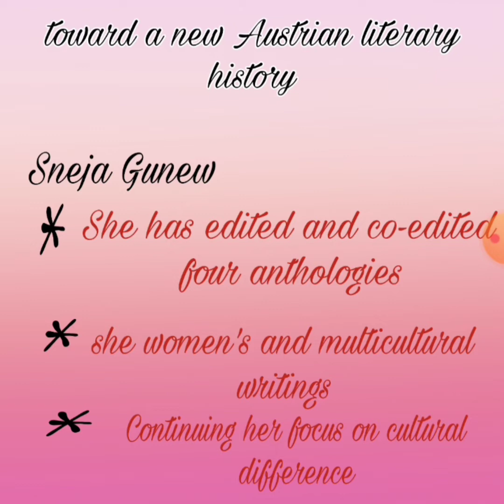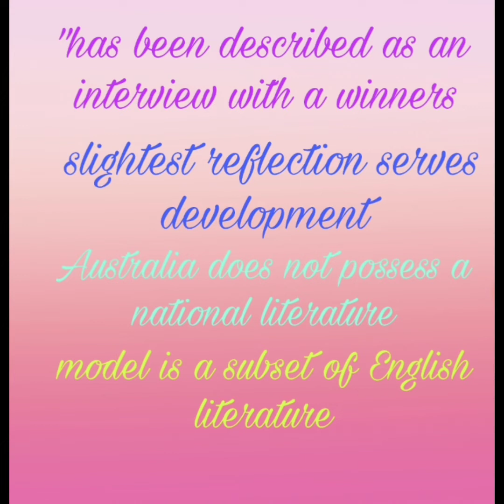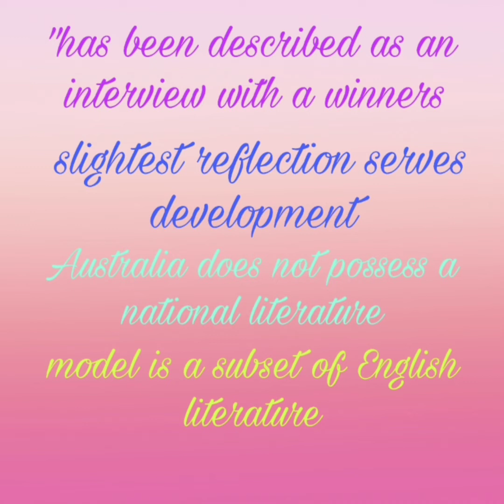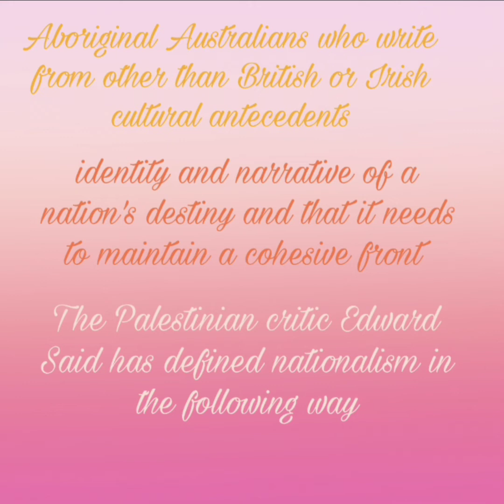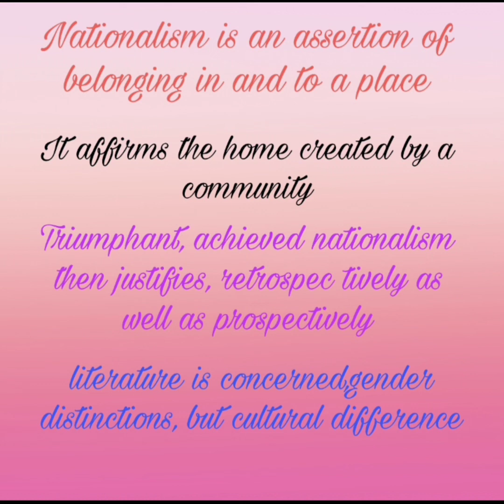Toward a new Australian literary history summary in Tamil by Sneja Gunew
Toward a new Austrian literary history summary